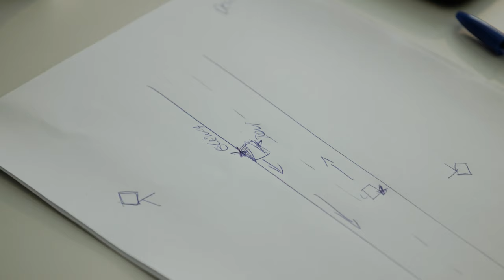Portrait eines Director of Photography | Marius Milinski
Zu meinen Patrons gehören:
Dom, Paul Schmidt, Jens, Raphael Paul, Jan Hendrik Ahrens, Yxylygyrym, Tobias Reimer, Milan Stieger, Alexander Elwein, Lorenz Schuster, Marius Jelonek, Otmar Sensen